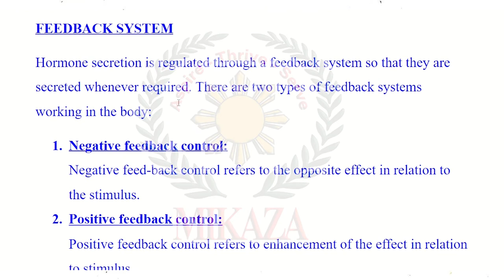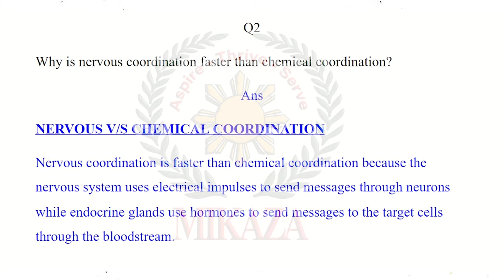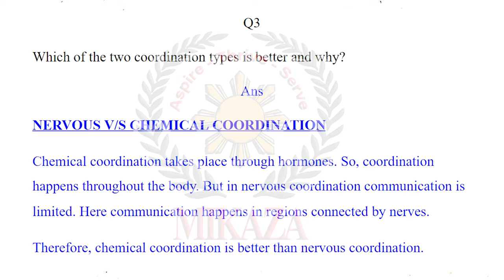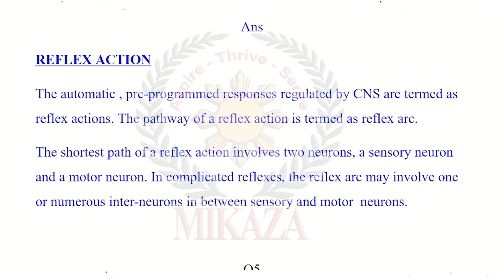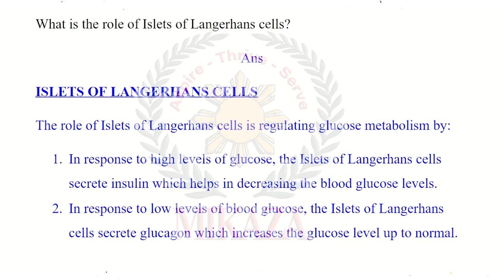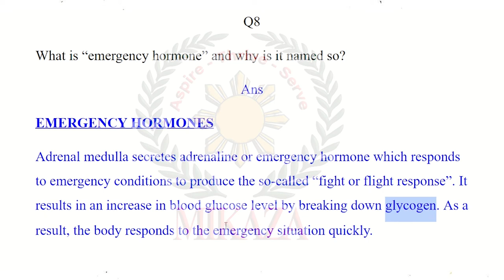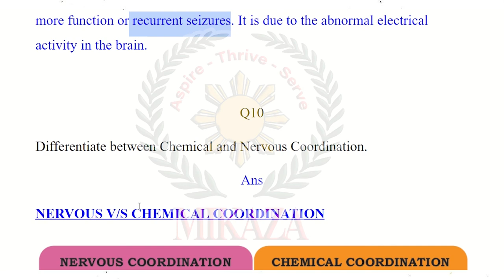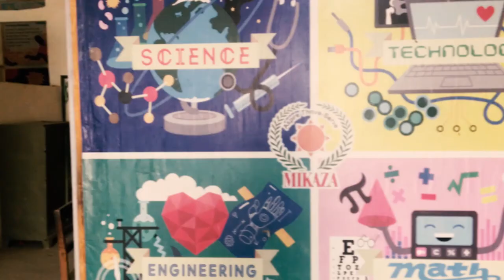Coordination | Solved Exercise | Short Answers | New Biology Book | Class 10 | Sindh Textbook Board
In this video, we will cover  Short Answers of Chapter 3: Coordination, from the new Biology book for Grade X Part II issued by the Sindh Textbook Board STBB.